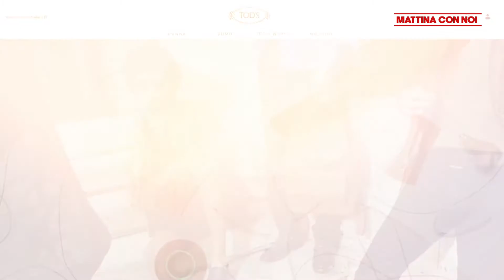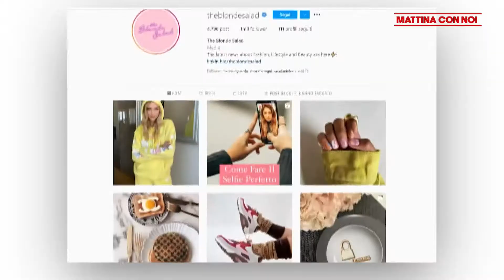MATTINO CON NOI: 17 MAGGIO 2021 DI SIERVI